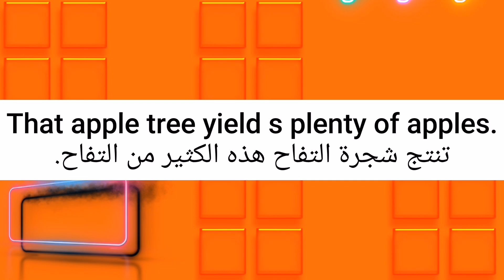ما معنى كلمة apple